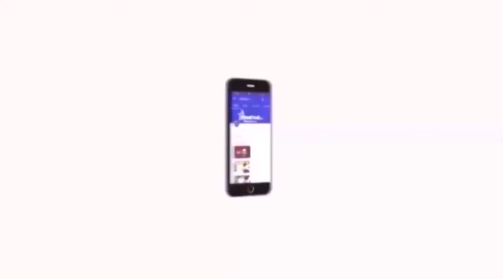2 குழந்தைகளுடன் ரயில் முன் பாய்ந்த தந்தை-அதிர்ச்சி சம்பவம் | Crime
2 குழந்தைகளுடன் ரயில் முன் பாய்ந்த தந்தை-அதிர்ச்சி சம்பவம்  | Crime